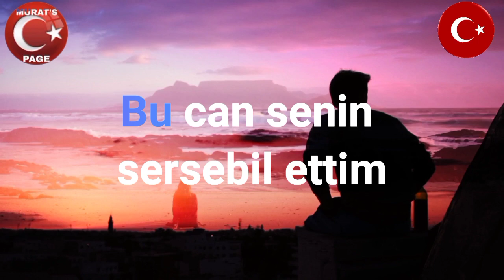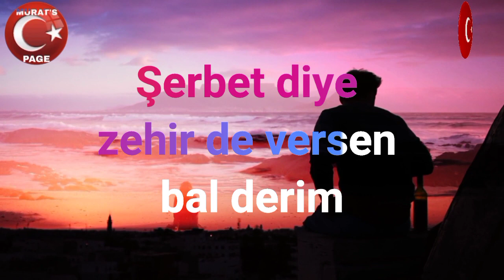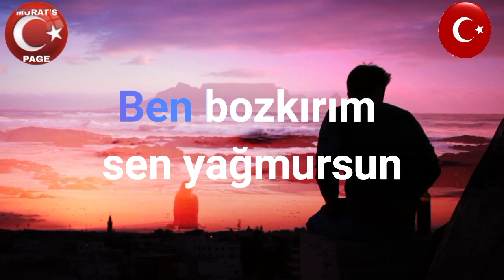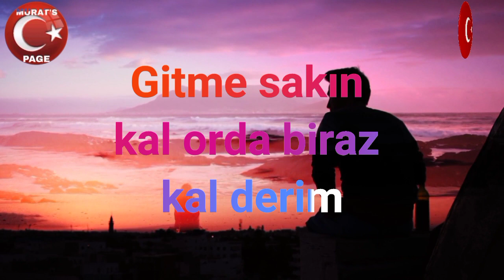Sen Bir Aysın - KARAOKE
Alt yapısı Şuhrat Can RIZA’ya,
Bağlama ve son kayıt Ogün KIZGIN’a aittir.

Sen bir aysın ben kara gece
Gel derim gel derim gel derim
Bu can senin sersebil ettim
Al derim al derim al derim
Sorsan bağın yaresini de
Gül derim gül derim gül derim
Şerbet diye zehir de versen bal derim
Ben bozkırım sen yağmursun
Gel hadi gel hadi gel hadi
Kuru dalım bana da çiçek
Ol hadi ol hadi ol hadi
Ben ağlayım yeter ki sen gül
Gül hadi gül hadi gül hadi
Gitme sakın kal orda biraz kal derim